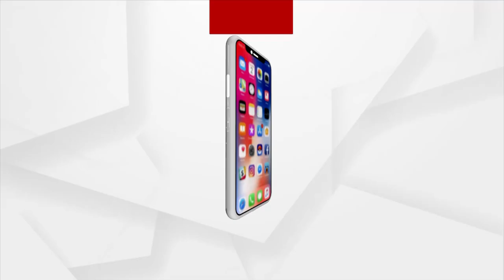Dharmendra Pradhan Expresses Grief Over Demise Of Former Indian Ambassador Abasar Beuria